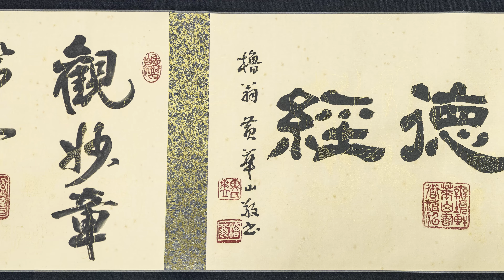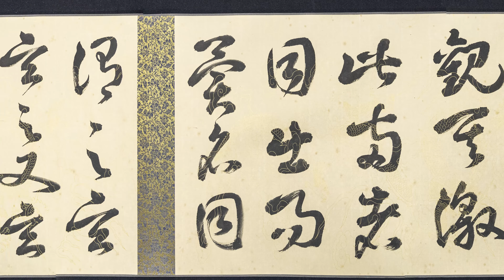【書法欣賞系列】 黃華山書《太上道德經》〈觀妙章第一〉 草書 | 卷軸 40*430cm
目前道德經有幾個版本，其中的版本間的差異這邊就不多做延伸
而這些版本這幾年都有用各種字體寫下來
不過比較特別的是這批卷軸都是直接寫上去的
沒有失敗的機會

太上道德經 觀妙章第一
道可道，非常道。名可名，非常名。無名天地之始，有名萬物之母。故常無欲，以觀其妙；常有欲，以觀其徼。此兩者同出而異名，同謂之玄，玄之又玄，眾妙之門。